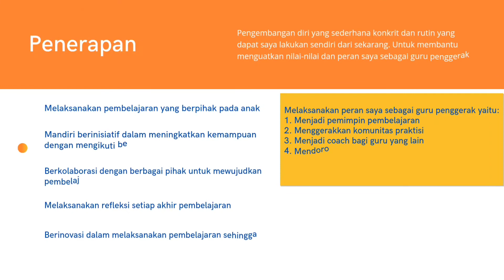1.2.a.8 Koneksi Antar Materi Modul 1.1 dan Modul 1.2